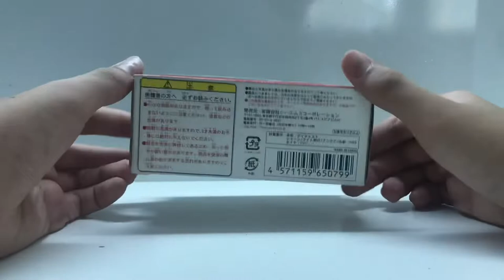CM’s: Unboxing Toyota Celica GT-4 ST165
Rally driver name: Carlos Sainz

Rally Co-driver name (navigator): Luis Moya

Rally driver country: Spain

Rally Co-driver country: Spain

Rally win ranking: 1st

Rally win location: Lombard RAC rally

Scale: 1:64

Tire made out of rubber

Pop up headlights open and close: No

Year of car: 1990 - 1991

Year of livery: 1988 (Toyota Repsol Team)